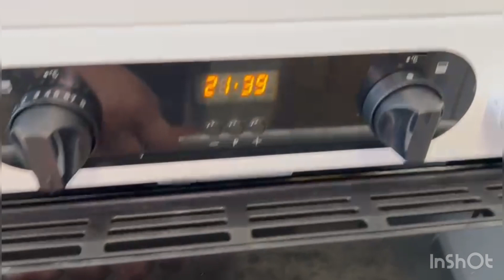Baking cake | easy and quick recipe